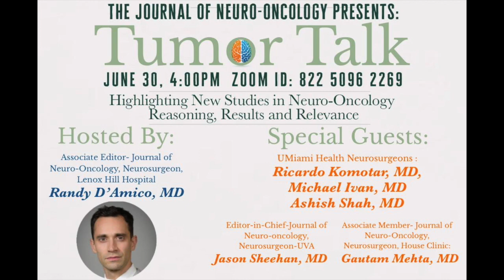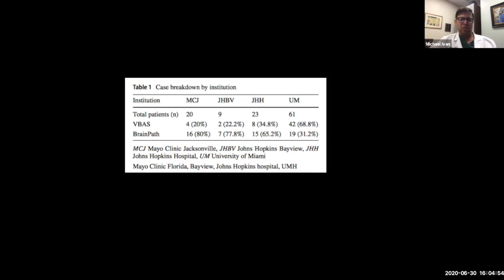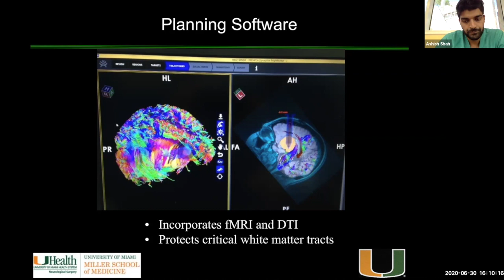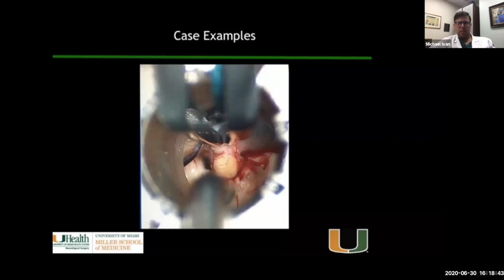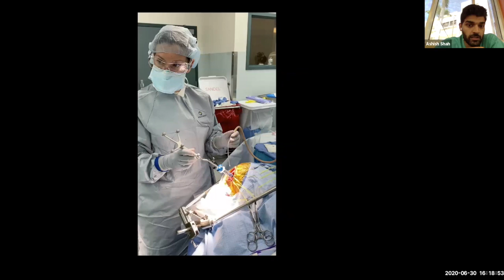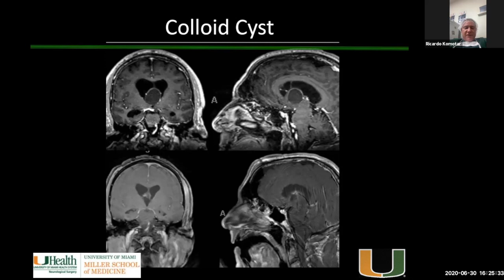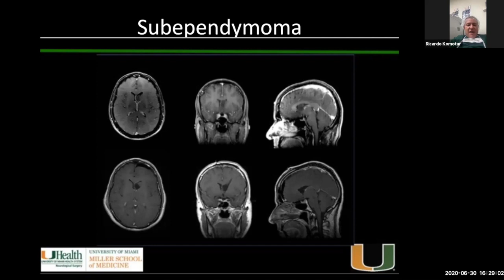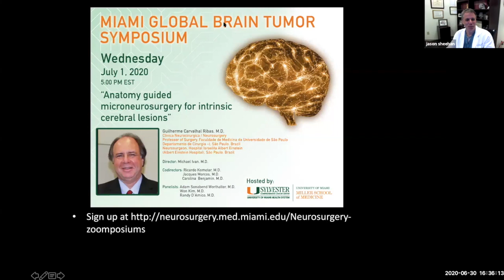The Journal of Neuro-Oncology & Lenox Hill Neurosurgery Present: Tumor Talk | 6/30/2020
The team from University of Miami and Tumor Talk discuss the role of tubular retractors for resection of deep seated brain tumors and their new research published in the Journal of Neuro-Oncology